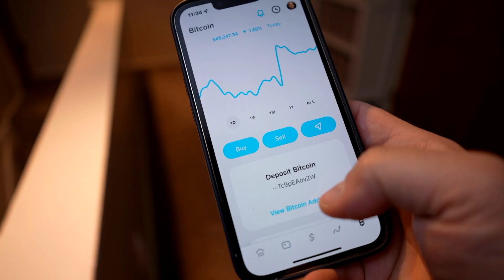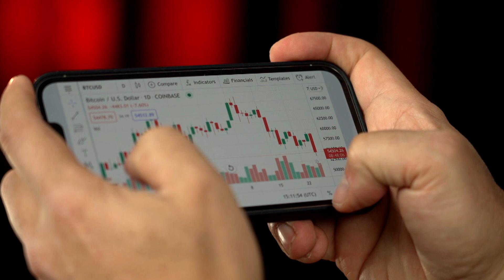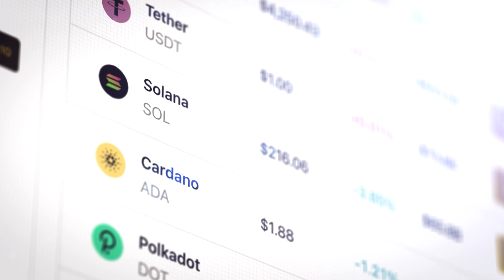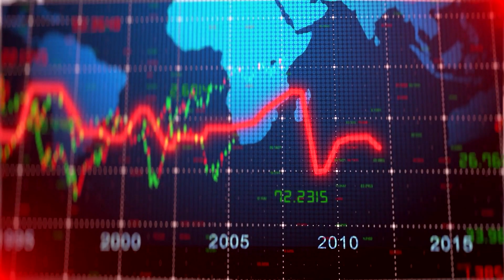Monetising the metaverse and understanding cryptos – Money 101 with Jane Dutton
What's happening in the metaverse – a network of 3d virtual worlds – and how does cryptocurrency play into this new financial frontier? @staffordmasie – tech guru, speaker, investor @discovery_sa  @CSIR – answers your questions on Money 101 with Jane Dutton.